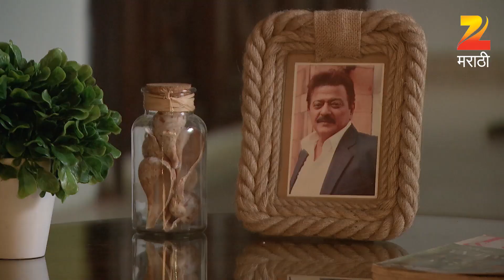१०० डेझ - मराठी टीव्ही सीरियल - पूर्ण एपि - 5 - झी मराठी